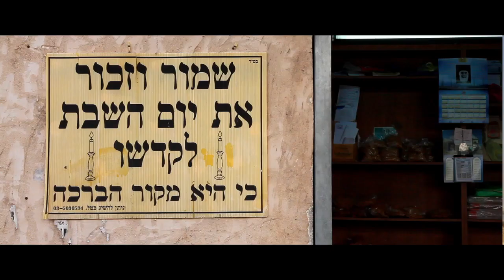Be Independent Everywhere Israel, Jordan and Palestinian Territories official video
Italia Independent SS 2012 video

Be Independent Everywhere is the physical and temporal journey taken by I-I. The journey begun in Milan in April 2010, at the Independent's head office. It flows through Japan, Scandinavia, Israel, Jordan, Palestinian Territories and will soon land in .? During this voyage, real people picked off the street became ambassadors of Italia Independent's communications.

Be Independent Everywhere è il viaggio fisico e temporale intrapreso da I-I. Il percorso è partito da Milano nell'aprile 2010 dalla sede di Italia Independent. Ha toccato Giappone, Scandinavia, Israele, Giordania, Territori Palestinesi e presto sarà la volta di .? Durante questo viaggio, persone comuni incontrate per strada, diventano protagoniste della comunicazione di Italia Independent.

Copyright: Freaks
Music by L'Orchestra, written and produced by Neil Kaczor, Kenny Cee & Will Buckley.